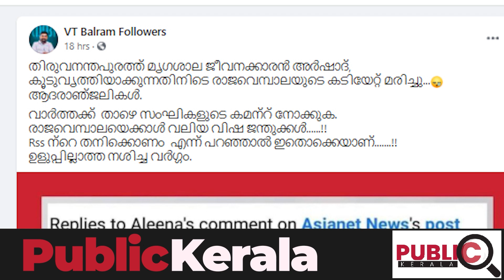vt balram react sanghparivar